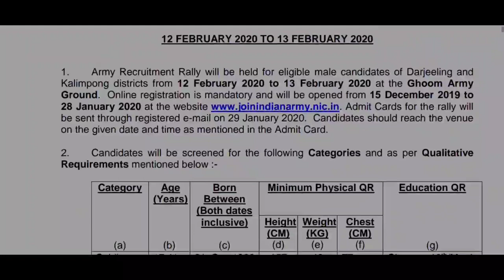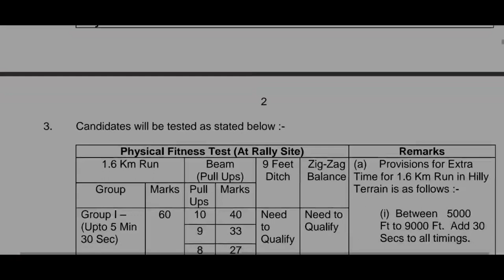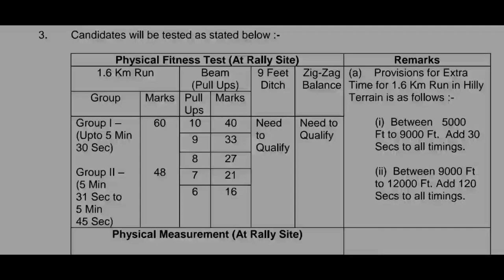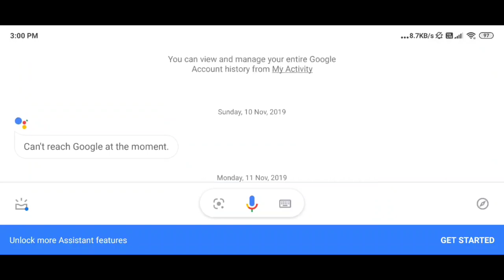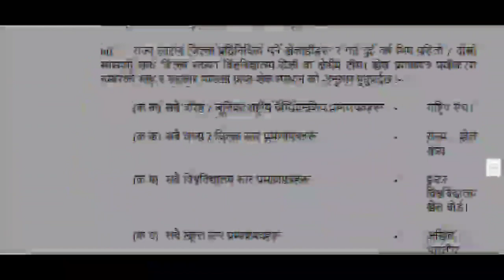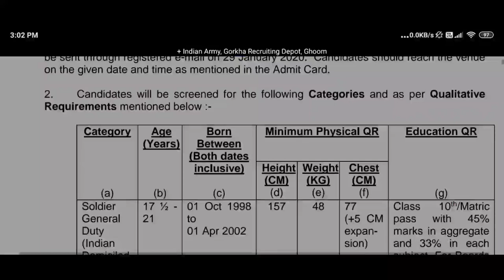মাধ্যমিক পাশে প্রচুর ছেলেমেয়ে নিয়োগ || NO EXAM || 10TH Pass Job 2020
Indian Army, Gorkha Recruiting Depot, Ghoom invites online application for recruitment of Soldier General Duty.